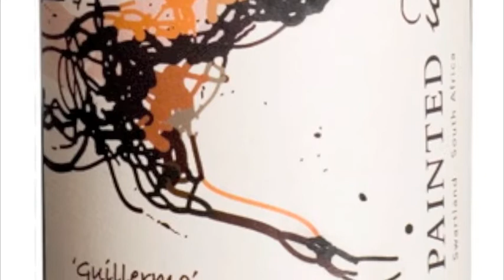Michael Olivier Talking Wine - Painted Wolf Guillermo Pinotage 2009